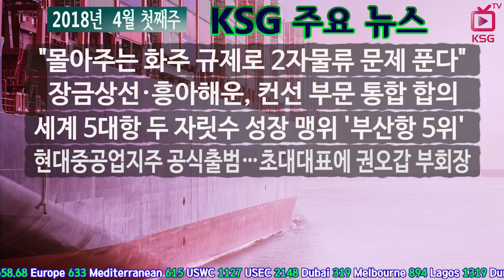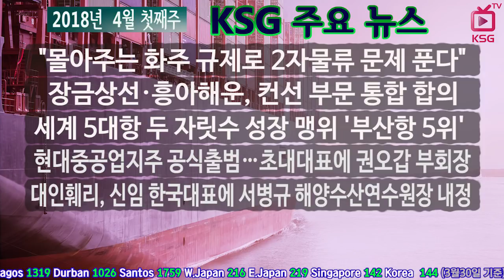2018년 4월 첫째주 KSG 주요뉴스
몰아주는 화주 규제로 2자물류 문제 푼다,
장금상선·흥아해운, 컨선 부문 통합 합의

KSG On Air 페이지에서 더 많은 뉴스를 시청할 수 있습니다.